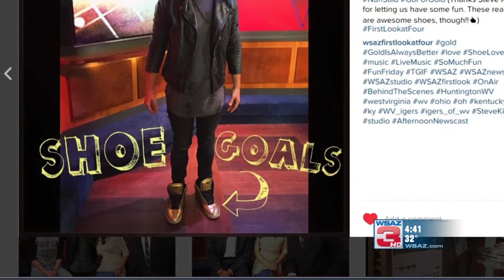WSAZ First Look at Four - Tryon Interview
Airdate: Friday, February 12, 2016.  Brittany Hoke and Hattie Cheek chat with members of the pop music duo Tryon about their new single and their music career.